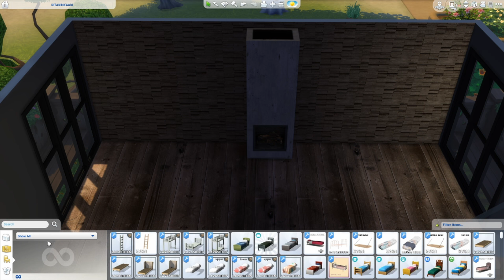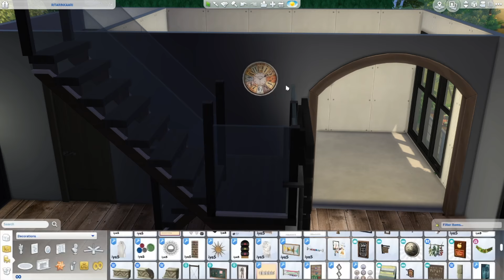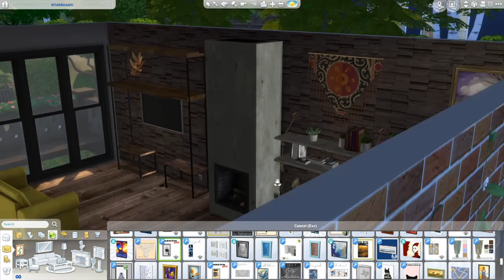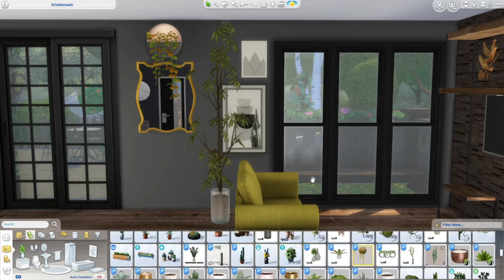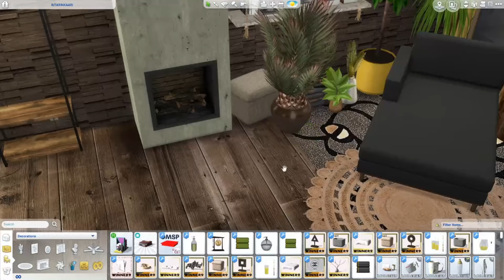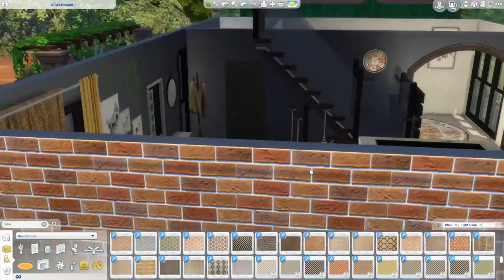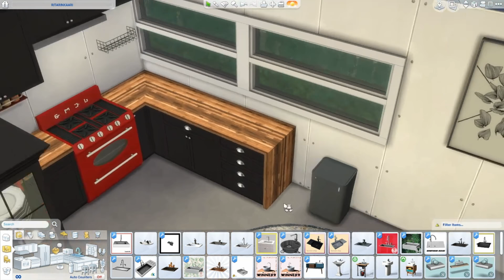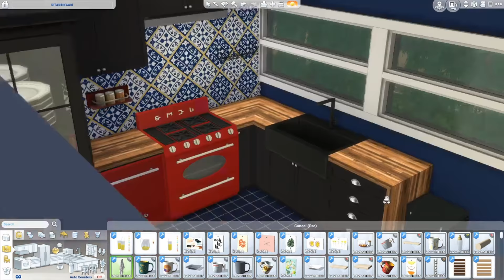BOHO AVERY HOUSE - The Sims 4 SPEED BUILD - Ep. 51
Hello fellow simmers! ♥

After long time I'm feeling bohemian so here I was trying and hopefully succeeded to create boho house. I hope you all like this :)